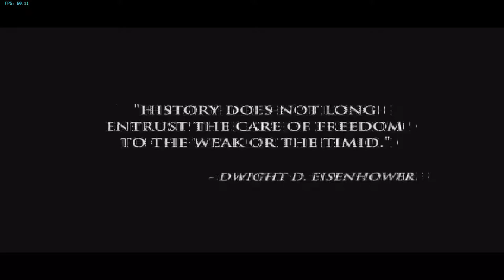Medal of Honor European Assault #1 Operation Chariot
Run on Dolphin Gamecube emulator. Internal resolution at 3840x2160. FOV artificially raised by using the built in free cam feature.